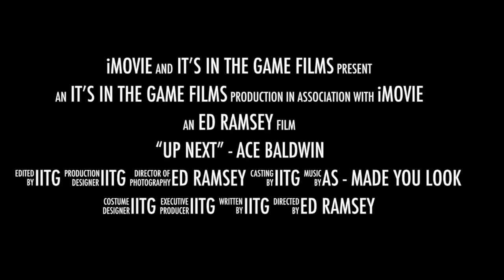Adrian Ace Baldwin is Up Next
Rising Star in the Baltimore Metro Basketball Scene
2015 Mixtape video edited by It's In The Game Films